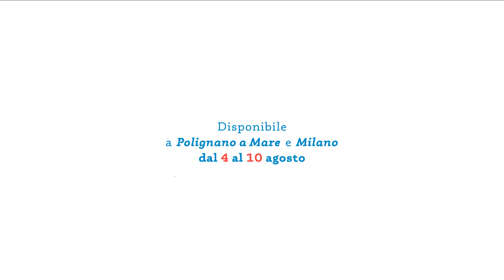San Marzano e Pescaria: Tramari e La Parata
E' un'estate Tramari, amici!
La parata di Pescaria + San Marzano Wines è dal 4 al 10 agosto, per ogni panino di Chef Lucio Mele in omaggio un calice del nostro rosé!
It's a Tramari Summer, friends!
Pescaria + San Marzano "Parata" is starting on August 4th! Order the new panino by Chef Lucio Mele and we'll be glad to offer you a glass of our rosé!